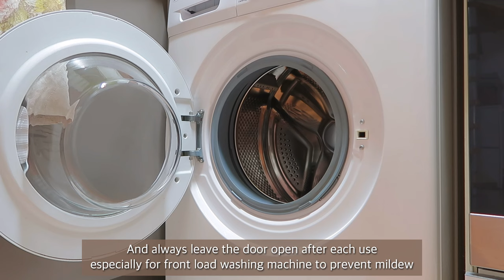Homebody Vlog | Daily Morning Routines | Easy Dessert | Cooking Lentil Soup,Mackerel,Fried Noodle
Hello everyone! 👋🏼

0:00 - Intro
0:34 - Going to plant nursery
2:12 - Preparing simple breakfast
3:31 - Enjoying breakfast with my cats
4:24 - Hang laundry outside
5:07 - Move plants
5:41 - Clean and tidy home
7:15 - My cats´ favourite snack
7:35 - Changing new cushion covers for spring
8:02 - Cook lentil soup and roasted mackerel for lunch
13:15 - Making hometown dessert,buah melaka
15:44 - Cook fried noodles for lunch
19:06 - Going for a brisk walk
🌳 About me 🌳
I am based in Spain and I make vlog about my simple ordinary daily life.

📷 Canon G7x Mark ii /Iphone SE